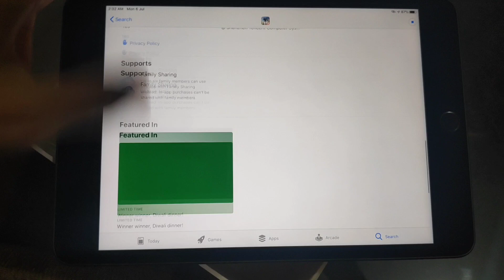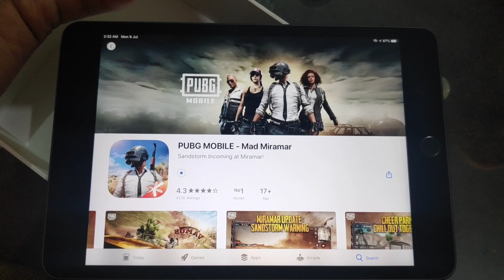iPad mini 5 Unboxing 😍😍 For Pubg Mobile || Gaming Machine